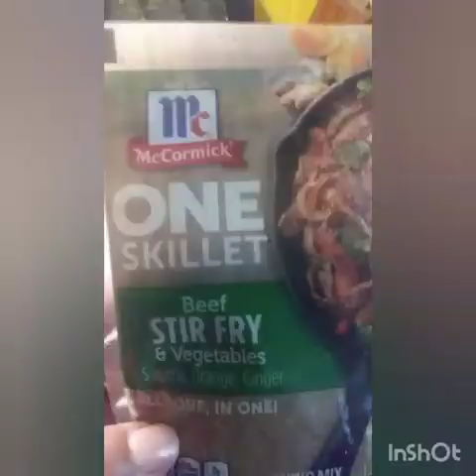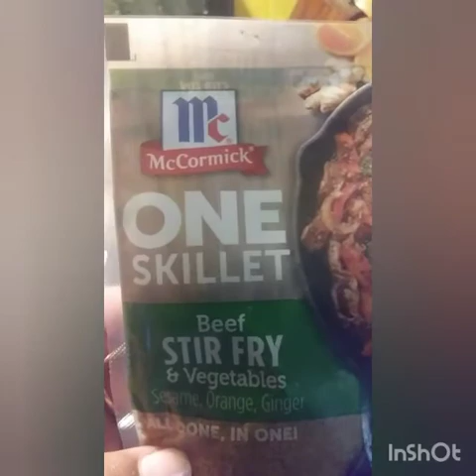Memorial Day Fun🌞🏊